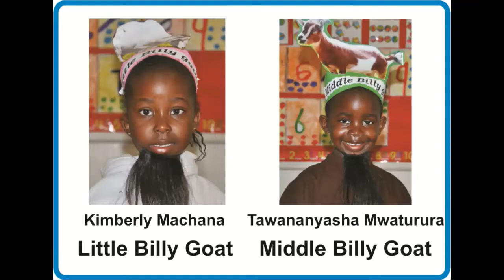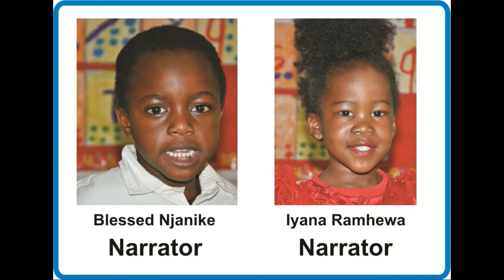The Heritage School Zimbabwe 2016 Reception Mwaramba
An exciting and interesting play titled "The Three Billy Goats". The play is a product of Mrs Mwaramba's Reception class (4-5 year olds) of The Heritage School Zimbabwe. Super!